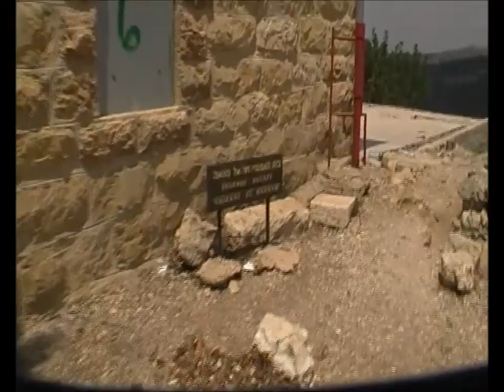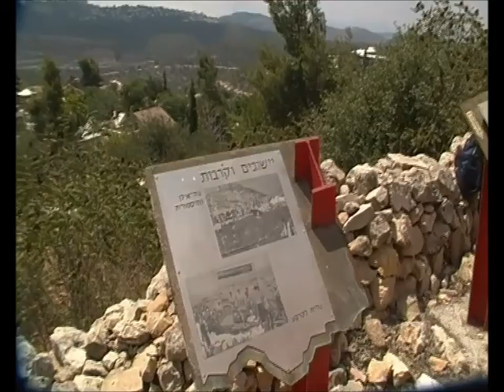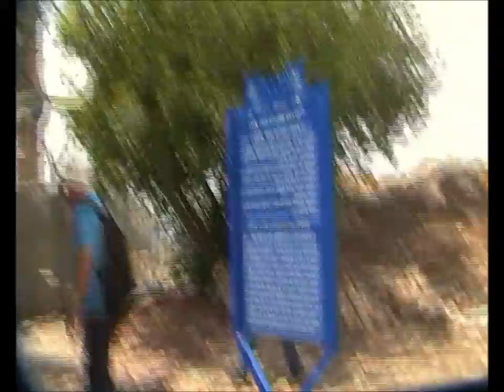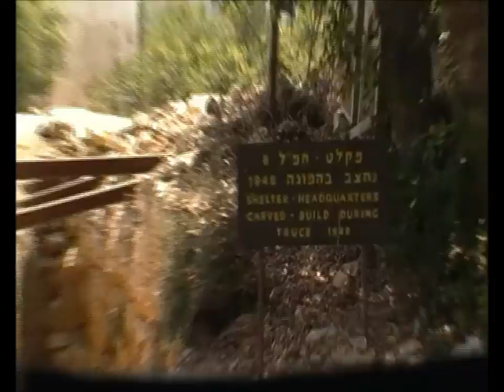0800י' אלול תשע"ז-נווה אילן ההיסטורית -מבצר על הדרך- חלק ג'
0800י' אלול תשע"ז-נווה אילן ההיסטורית  -מבצר על הדרך- חלק ג'   .                   הדרכה- אליעזר  לב ציון  ממקימי נווה אילן , וברק שפריר   , הפקה - לשם שמים